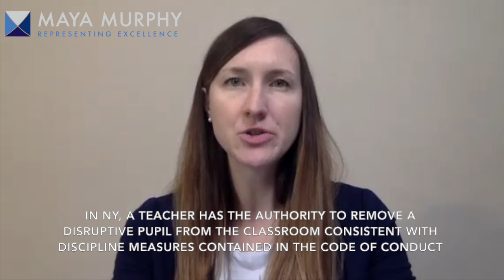What Are My Child’s Legal Rights When He or She Is Removed From Class?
Lauren MacDonald practices at Maya Murphy, P.C. in Westport, CT. She is admitted to practice in the Connecticut and New York state courts, as well as the United States District Court for the District of Connecticut. Lauren's primary areas of practice are litigation in complex employment, education, commercial cases, and criminal defense. She works directly with clients and is personally involved in all aspects of representation from client intake through trial. Super Lawyers Magazine has named Lauren to the Connecticut Rising Stars list as one of the top up-and-coming attorneys in Connecticut for 2018. Each year, no more than 2.5 percent of the lawyers in the state receive this honor.

Maya Murphy, P.C.